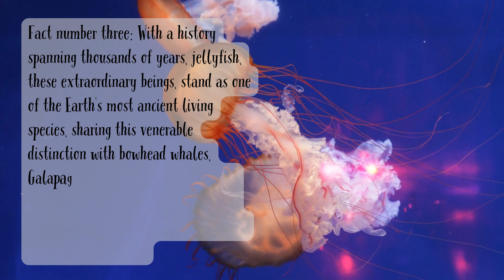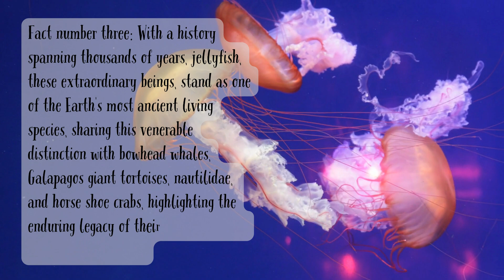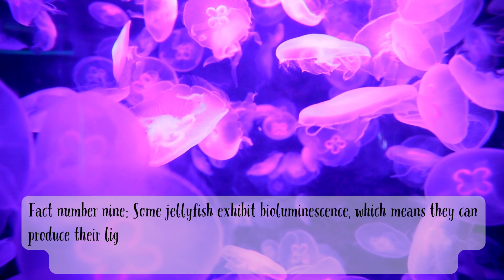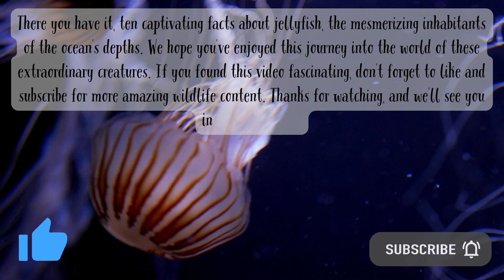10 Mesmerizing Jellyfish Facts: Unveiling the Secrets of the Ocean's Graceful Drifters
Welcome to Info Safari Kids, where young explorers set sail on enchanting journeys into the realm of oceanic wonders! 🌊🌟

In this captivating video, we're delving into the mystical world of jellyfish to reveal ten extraordinary facts about these ethereal creatures. Jellyfish are the gentle drifters of the deep sea, and today, we'll unravel their mesmerizing mysteries and adaptations."

"Discover that jellyfish aren't fish at all but invertebrates from the phylum Cnidaria, showcasing an incredible array of colors and shapes. From translucent to bioluminescent, their beauty graces the ocean's depths."

"Travel back in time as we reveal that jellyfish have been thriving for over 500 million years, making them one of Earth's oldest inhabitants, predating even the mighty dinosaurs and sharks!"

"Dive into their elegant but simple body structure, consisting of a gelatinous, umbrella-shaped bell and trailing tentacles armed with stinging cells, known as nematocysts, used for hunting."

"Learn how these oceanic wonders are 95% water, allowing them to gracefully drift with the currents, relying on nature's pathways for their graceful movement."

"Stay cautious as we explore the stinging capabilities of some jellyfish species. While many are harmless, others can deliver painful stings to humans."

"Embark on an intriguing journey through their unique life cycle, transitioning from polyp to medusa stages. Witness their transformation from ocean floor attachments to free-swimming medusae."

"Now, venture deeper into their critical role within ocean ecosystems, as they serve as prey for marine creatures like sea turtles and certain fish species."

"Experience the magical phenomenon of bioluminescent jellyfish, where they produce their own light, which serves various purposes, from attracting prey to deterring predators."

"Uncover the dynamic nature of jellyfish populations, influenced by environmental factors like water temperature and pollution, potentially impacting fisheries and tourism in some areas."

Thank you for joining us on this jellyfish expedition, and we look forward to sharing more awe-inspiring facts with you in our next video! 🌊🌟🌎